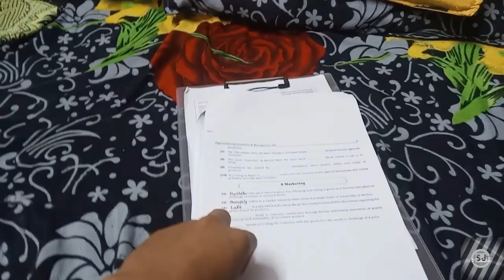MEET My Old Friends !! AND !! HALDI VLOG 😍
ABOUT ME 👇
Hello guys this is saurabh jadhav vlogs
I Live In Mumbai
I Hope Aapko Aaj Ka Video Pasand Aaya Hoga